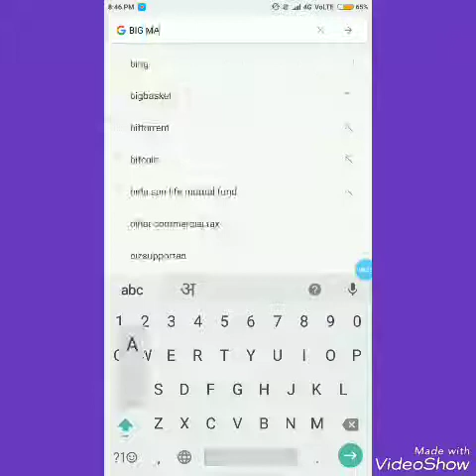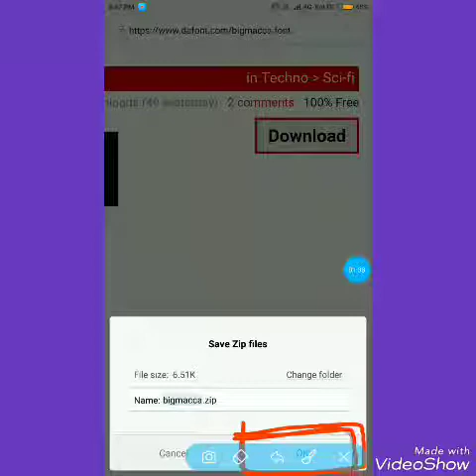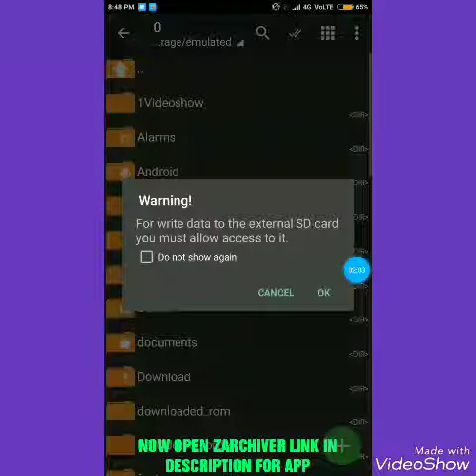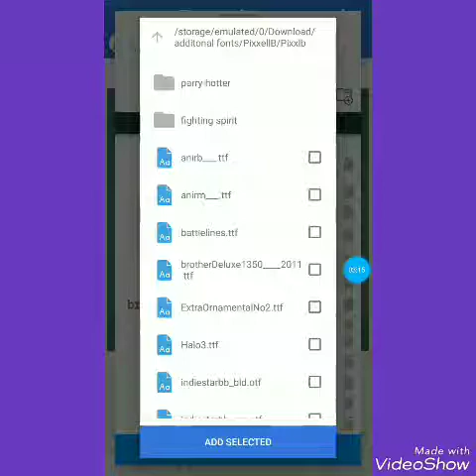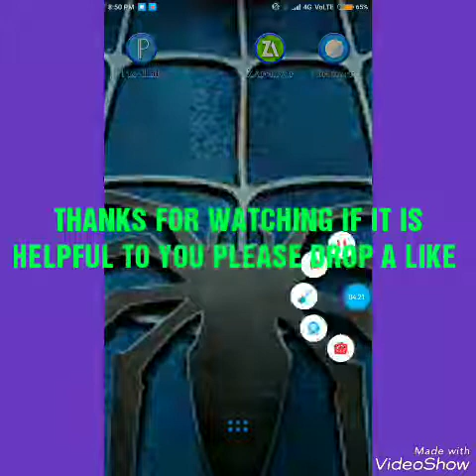HOW TO DOWNLOAD BIG MACCA FONT AND HOW TO USE IT IN PIXELLAB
Hii friends my name is yasin and today I have posted a new video on sounds (invincible ) piano cover please like my video if you like I am not forcing you  if you don’t like it dislike my video but please remember to subscribe and put that bell icon on so that notification of my latest video delivers to you and  your 1 like and 1 subscription will make me more good at this .

My channel is just for entertainment and many more magic, episode , scenes , etc please watch my every video

azmazing design of video must watch

AN AMAZING THEME SONG OF TRANSFORMERS PRIME AND SAD THEME

WHITE NOISE + FALL TO LIGHT REMIX

ASMA UL HUSNA ( ONLY FOR MUSLIMS )

LAA ILAHA ILLAH MUHAMMADUR RASOOLULAAH ( ONLY FOR MUSLIM )